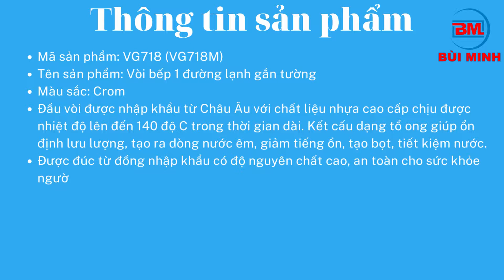Vòi chậu Viglacera VG104 - Thiết bị vệ sinh Bùi Minh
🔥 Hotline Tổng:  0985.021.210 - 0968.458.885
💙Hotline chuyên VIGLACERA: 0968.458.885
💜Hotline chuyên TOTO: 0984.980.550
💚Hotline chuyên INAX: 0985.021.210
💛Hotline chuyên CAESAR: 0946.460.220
💖Hotline chuyên GẠCH ỐP LÁT: 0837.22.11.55
  1. Showroom Trung Văn
📞 Hotline: 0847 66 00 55
 2. Showroom Hà Đông
📌 Địa chỉ: 285 Lê Trọng Tấn, Hà Đông, HN
📞 Hotline: 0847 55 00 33
  3. Tổng Kho Hà Nội
📌 Địa chỉ: Số 2, Phố Xốm, Hà Đông, HN